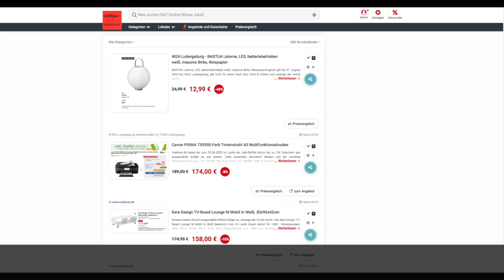Schnäppchen des Tages 23.06.23 - Canon PIXMA TS9550 Farb Tintenstrahl A3 Multifunktionsdrucker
Heute ist Schnäppchen des Tages - Canon PIXMA TS9550 Farb Tintenstrahl A3 Multifunktionsdrucker.